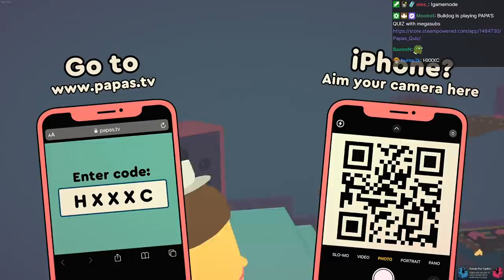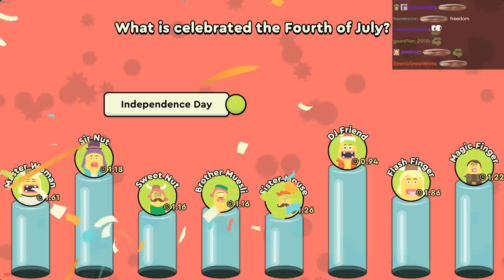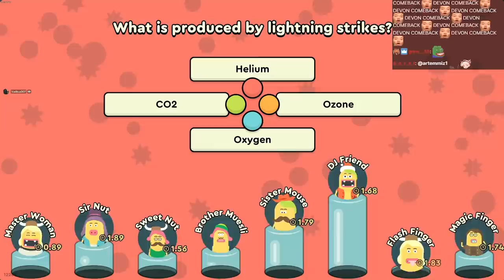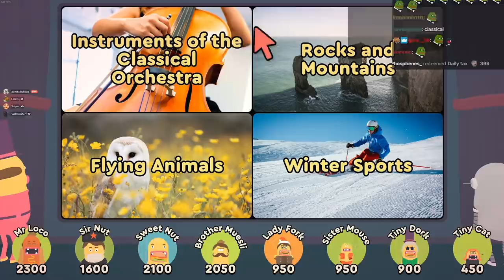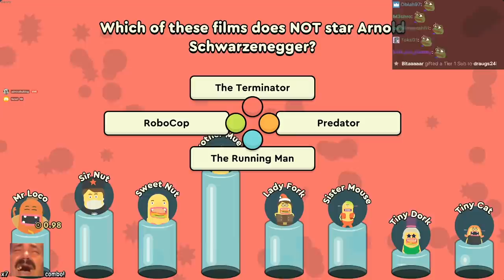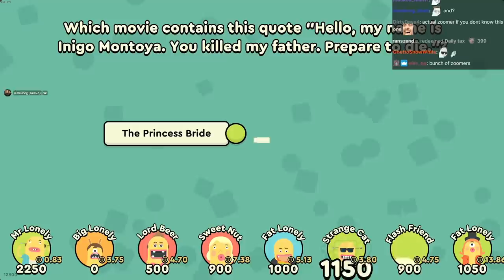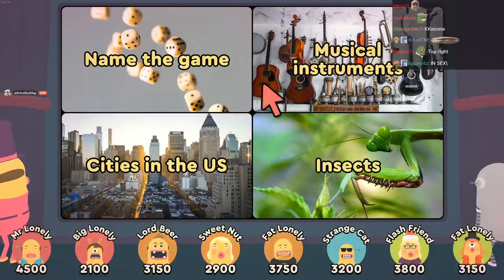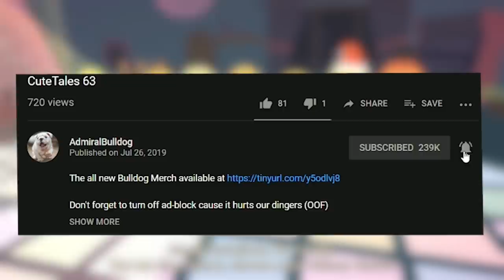THEY DANCE LIKE CRAAAZY! | Papa's QUIZ! - New Trivia Game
ADMIRALBULLDOG PAPA'S QUIZ GAMEPLAY TRIVIA GAME QUIZ GAME NEW FUNNY QUESTIONS